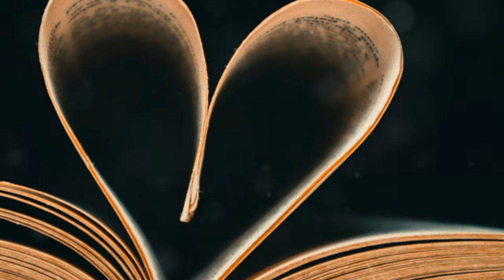Marthe De Pillecyn Verwacht Haar Eerste K3`tje!